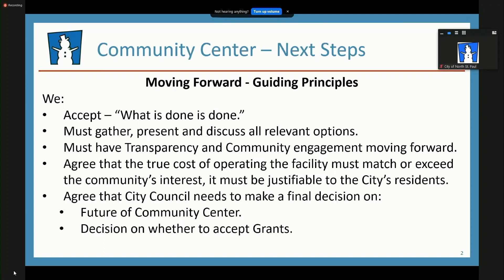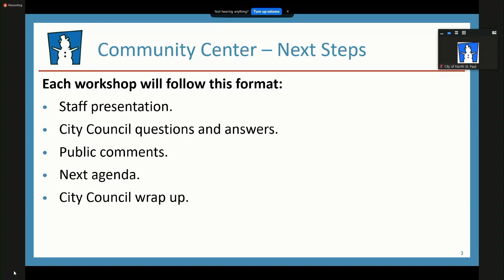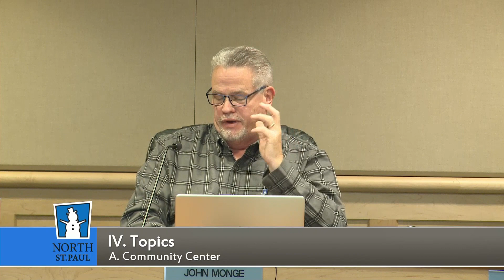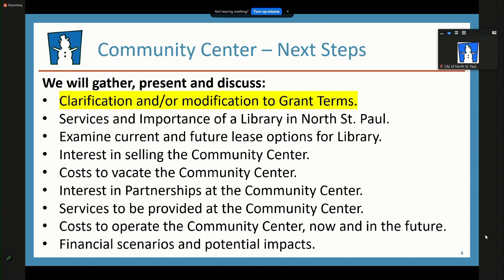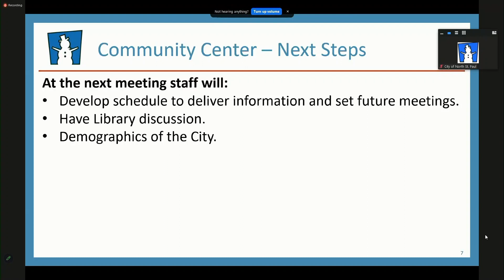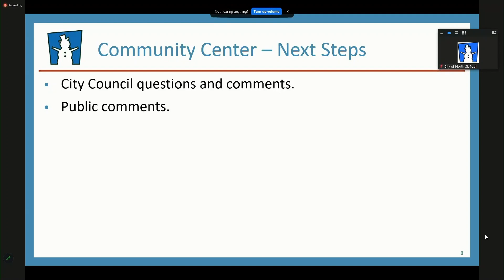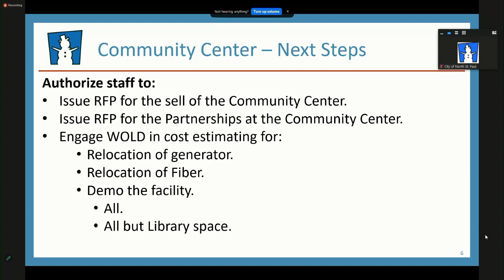North St. Paul City Council Workshop - 3/19/24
Council Member Cole
Council Member Schweer
Council Member Wong
Council Member Nordby
Mayor Monge
III. Adopt Agenda
IV. Topic(s)
A. Community Center
V. Other Business
VI. Adjournment